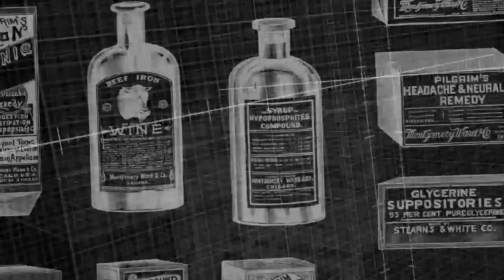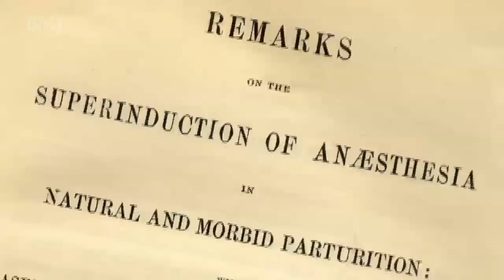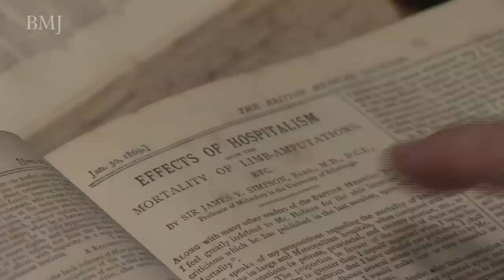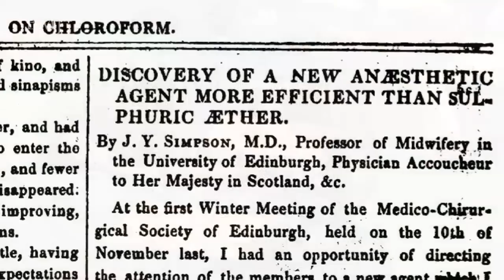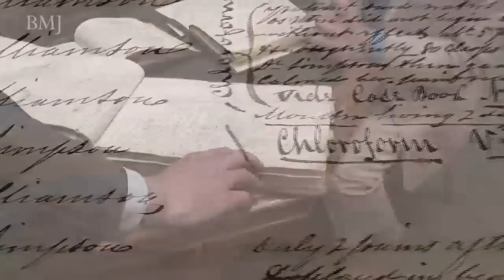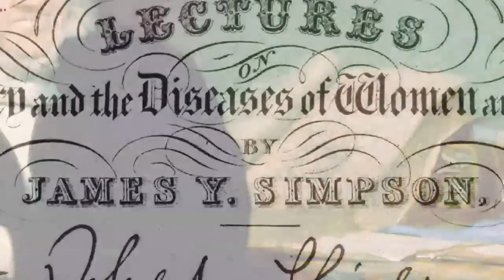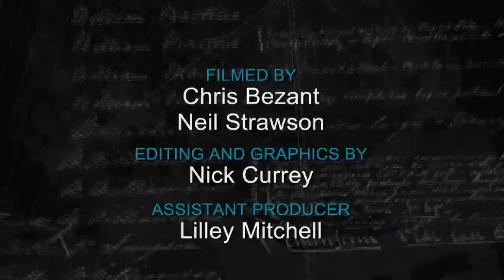James Young Simpson: A new world is born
The BMJs online archive now being fully searchable back to 1840. To celebrate this, we have commissioned a series of videos to tell the tale of some of the medical luminaries and world changing articles that have appeared in the BMJ.

In this film we talk to medical historians and academics about Sir James Young Simpson, the man who discovered the anaesthetic properties of chloroform, and pioneered its use in surgery.

Simpson wrote extensively in the BMJ, and all of his articles can be accessed for free online in the BMJ archive